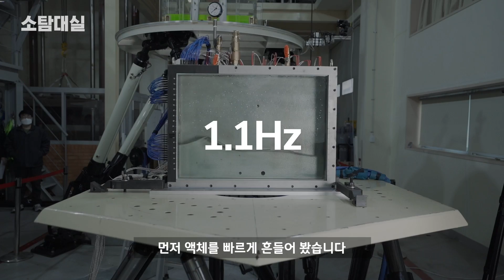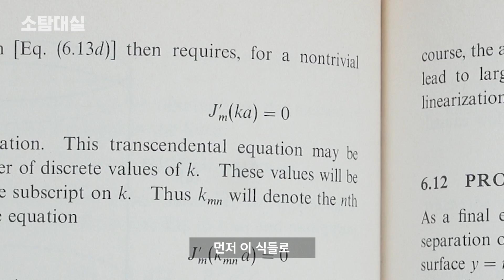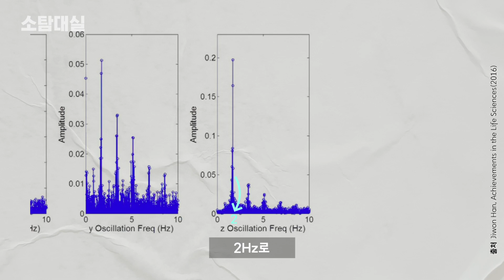아무리 조심해도 커피를 쏟는 이유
흔들리는 커피잔 속에서~ ☕

걷기만 해도 흘러넘치는 커피, 그 이유는 ′커피컵′에 있다?

커피컵의 비밀, 소탐해봤습니다.